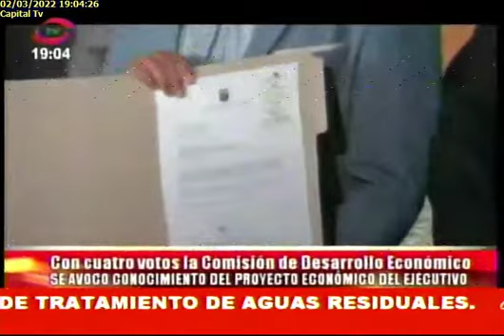02032022 COMISIÓN AVOCÓ CONOCIMIENTO DEL PROYECTO ECONÓMICO DEL EJECUTIVO CAPITAL TV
LA COMISIÓN DE DESARROLLO ECONÓMICO SE AVOCÓ CONOCIMIENTO DEL PROYECTO ECONÓMICO DEL EJECUTIVO